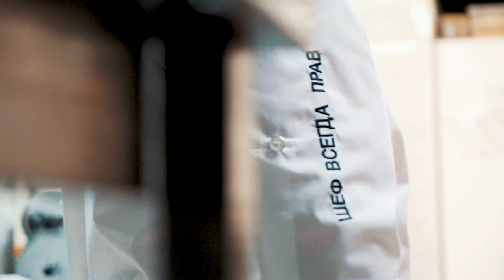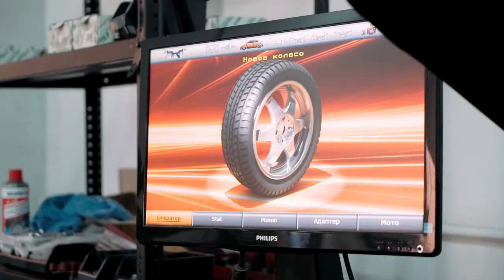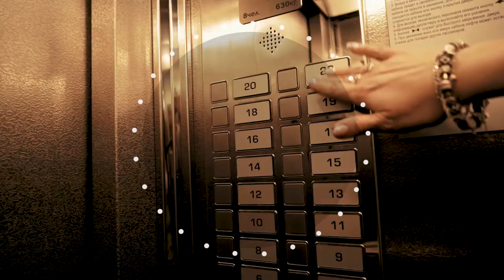Жизнь прекрасна - 27.10.21